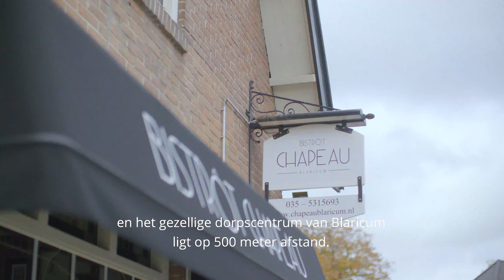Vivium Somatisch verpleeghuis - Torenhof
Neem een kijkje in somatisch verpleeghuis Torenhof in Blaricum.